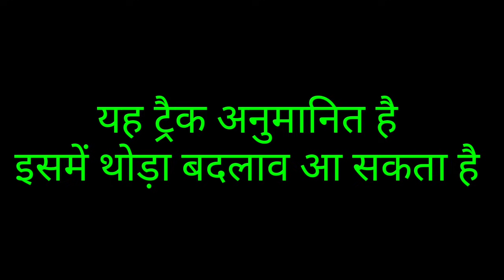बनने वाला है नया निम्न दबाव का क्षेत्र मानसूँन को करेंगा प्रभावी देगा अच्छी बारिश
28 अगस्त को बंगाल की खाड़ी में बनेगा निम्न दबाव का क्षेत्र किस दिशा में बढ़ेगा आगे और कहा देगा बारिश की गतिविधियां ।

delhi weather
weather in north india
bihar weather update
haryana weather forecast
punjab weather forecast
uttarakhand weather forecast
uttar predesh weather update
west bangal weather forecast
Mumbai weather update
Mumbai weather update
himachal predesh weather update
jammu Kashmir weather
karla weather update
north east india weather forecast
madhya predesh weather update